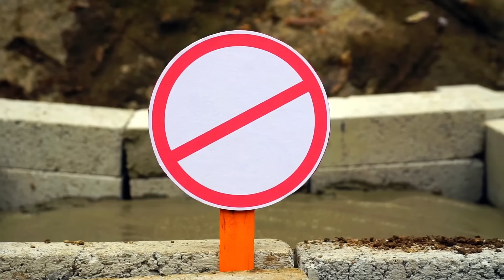Tayo Kendaraan berat Mainan l #53 Bangun jalan dua lantai dengan Blok Warna! l Tayo Bus Kecil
Ada kecelakaan di persimpangan!
Buat jalan dua lantai dengan blok warna agar mobil bisa menyetir dengan aman!